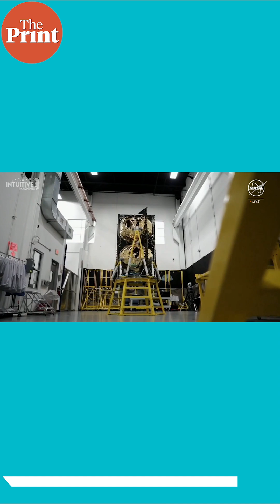What is Spacecraft Odysseus, the lander that pulled off the US' first moon landing since 1972?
The United States has carried out its first lunar landing in more than half a century using a spacecraft manufactured and controlled by a Texas-based private business using Odysseus, a robot lander created by Intuitive Machines with funding from NASA. Watch Debdutta Chakraborty explain in TodayILearnt With ThePrint